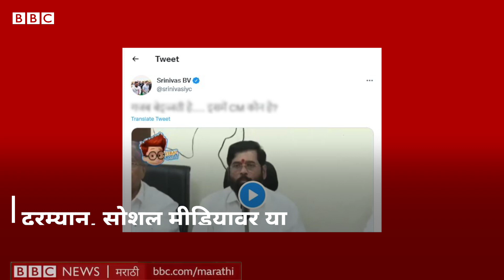Eknath Shinde : Devendra Fadnavis यांनी एकनाथ शिंदे यांच्यापुढचा माईक स्वतःकडे का घेतला?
एकनाथ शिंदे आणि देवेंद्र फडणवीस यांचे हे व्हीडिओ व्हायरल झालेत. आमदार संतोष बांगर यांच्याबद्दल प्रश्न विचारल्यावर फडणवीसांनी थेट एकनाथ शिंदेंपुढचा माईक हाती घेत त्याचं उत्तर दिलं. तर, दुसऱ्या व्हीडिओत फडणवीस यांनी शिंदेंचं सभागृहात अभिनंदन केल्यानंतर मी धन्यवाद देऊ का? हे विचारताना दिसतायत. दरम्यान, सोशल मीडियावर या व्हीडिओंवरून फडणवीस यांच्याकडे ‘सगळी सूत्र’ असल्याच्या चर्चा रंगल्या आहेत.